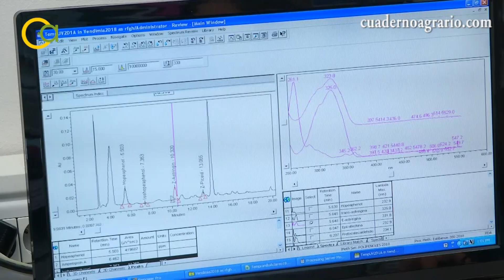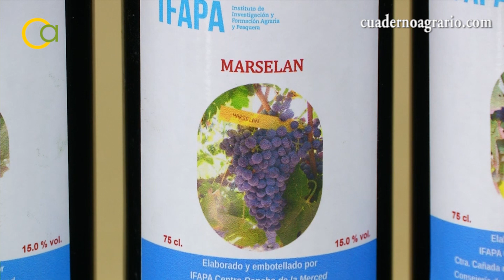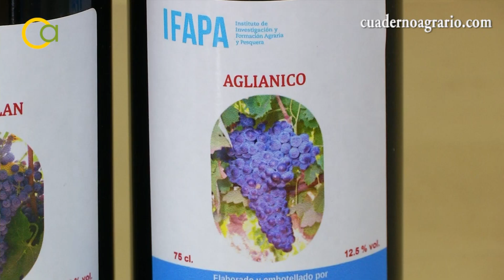El Ifapa descubre un sustituto natural del Sulfito del vino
El Instituto de Formación Agraria y Pesquera de Jerez, centrado en I+D+i de la vid y el vino, ha descubierto un conservante natural, inocuo y beneficioso para conservar los caldos.